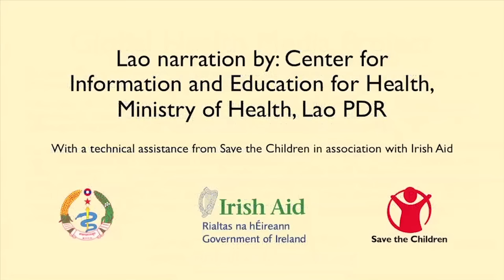How to Express Breastmilk (Khmu) - Breastfeeding Series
Expressing breastmilk can relieve breast fullness, soften the breasts, and make it easier for the milk to flow. It is also important to maintain a mother’s milk supply during separation and make milk available for someone else to feed the baby. This video shows how to hand express breastmilk.